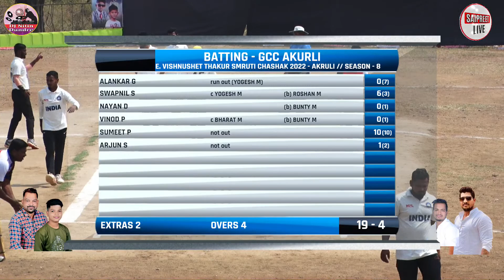MATCH 14 : AKRULI VS NAGZIRI